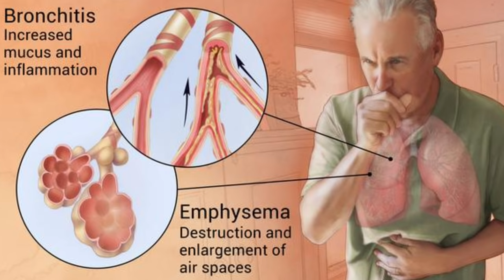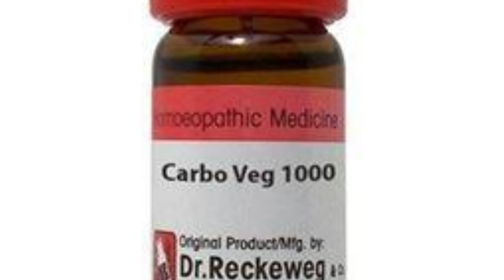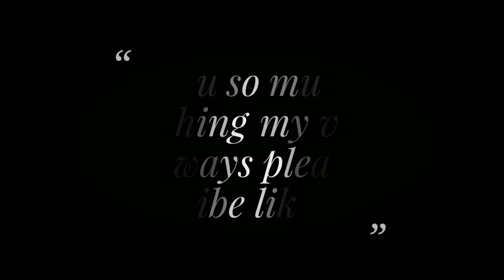R 57 ! homeopathic Lungs tonic ! chronic lungs brain and liver disease ! COPD ! Difficulty in breath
Namaskar Dosto is video me maine Homeopathic Medicine R 57 ke baare me aap ko jaankari dee hai R 57 Dr reckeweg ki R group kee Medicine hai jo ki effective hai
chronic lungs disease
c o p d chronic obstructive pulmonary disease
asthma
bronchiectasis
bronchitis
calcification of lung parenchyma
chronic liver disease
calcification of liver parenchyma
cirrhosis of liver
chronic brain disease
atrophy of brain
calcification of Nerve cells

R 57 10 to 15 drops 2 times a day with one fourth cup of water or approx 10 ml of water

this medicine mainly for chronic diseases so please use at least three to four month for better result
यह दवा पुरानी बीमारियों के लिए है सब इसलिए इसको कम से कम 3 से 4 महीने यूज़ करें

BOOKS
1 Solved Multiple Choice Questions UPSC & M.D. Entrance Examination: 1

2 Rapid Prescribing Using Peculiar Symptoms: 1

3Boericke's New Manual of Homeopathic Materia Medica with Repertory:Third Revised & Augmented Edition Based on Ninth Edition

4Boenninghausen's Therapeutics Pocket Book: 1

5Homeopathy for Today’s World: Discovering Your Animal, Mineral, or Plant Nature

6Textbook of Homoeopathic Therapeutics: With Clinical Approach

7Organon of Medicine: 1

8Allens' Keynotes - Rearranged and Classified with Leading Remedies of the Materia Medica and Bowel Nosodes

9COMBINATIONS OF HOMEO DILUTIONS (HINDI)

10 Life Saving Drugs in Homoeopathy

11 Allens' Keynotes - Rearranged and Classified with Leading Remedies of the Materia Medica and Bowel Nosodes

12 Repertory of the Homeopathic Materia Medica

13 Boericke's New Manual of Homeopathic Materia Medica with Repertory:Third Revised & Augmented Edition Based on Ninth Edition